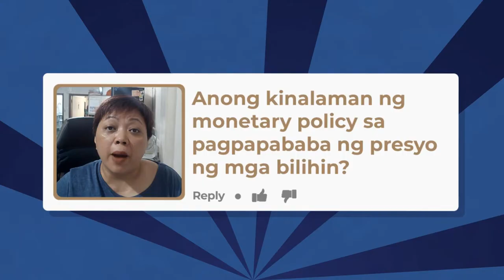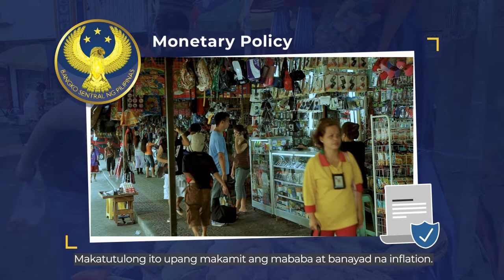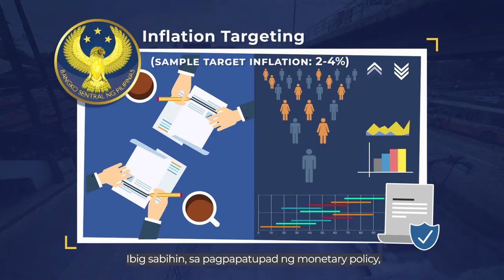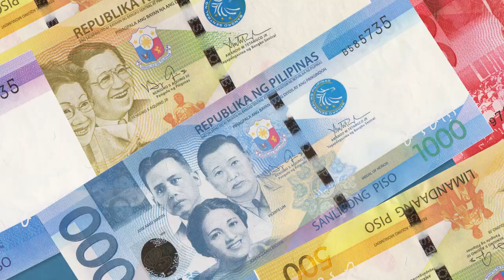Bigyan ng Sagot, Please! Ano ang Monetary Policy?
PANOORIN: Ano nga ba ang kinalaman ng monetary policy sa pagpapababa ng presyo ng mga bilihin?

Katuwang ng Pambansang Pamahalaan ang Bangko Sentral ng Pilipinas (BSP) sa pagpapanatili ng price stability, o ang mababa at banayad na paggalaw ng presyo ng mga bilihin sa bansa.

Ginagamit ng BSP ang inflation targeting sa pagpapatupad ng monetary policy para matugunan ang mabilis na pagtaas ng presyo ng mga produkto at serbisyo sa merkado.

Bibigyan ng sagot ni Bank Economist Eduard Joseph D. Robleza ng Department of Economic Research ang ilang katanungan tungkol sa monetary policy at price stability.

Panoorin ang part 2 bukas, kung saan sasagutin natin kung ano ang kinalaman ng key policy interest rate ng BSP sa pagpapababa ng presyo ng mga bilihin.